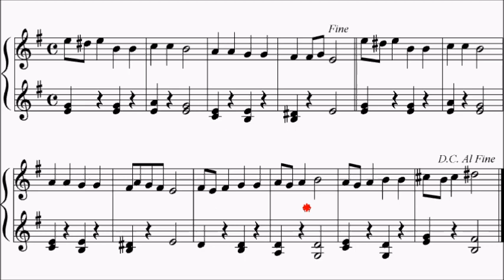Trinity TCL Piano 2018-2020 Grade 1 No.14 Goedicke Dance Sheet Music